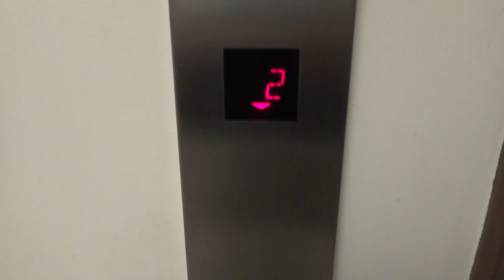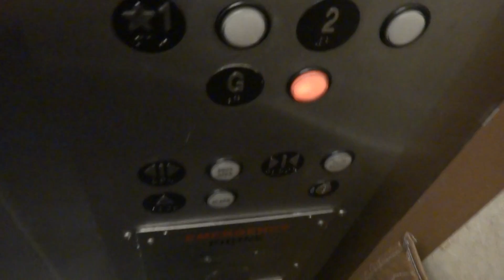2017: Dover Modded Otis Traction Elevator @ Wohlers Hall UIUC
Both 3 and 4 were locked.

Dover just came in and slapped on new buttons, but it still has every characteristic of a 60s Otis

This is at the University Of Illinois At Urbana-Champaign.